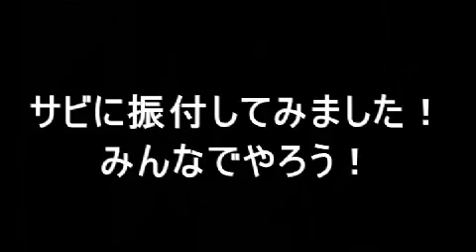遠藤正明 Birthday Live 2011 「またあした」サビ振り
ネタバレとか言わないで！　みんなで盛り上がれればいいじゃない！　カンタンな振りなんで、みんなでやろー！！　関係ないけどTAKO黒すぎ？(笑)